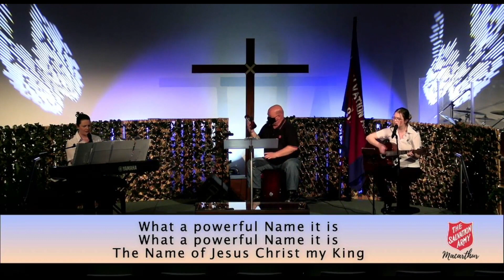Macarthur Salvos Online Worship 11-07-2021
Our Scripture today captures our senses, with details that allow us to see, hear, touch and smell all that is going on.

Today we pause our Genesis series to jump into the account of Jesus raising Lazarus from death. John 11 contains illness, death, tears, and bad smells. We also read about anticipation, hope, and the power of God to raise the dead. With all that our world is facing right now in our present circumstances, there is a great deal that we can glean from themes such as these.

Despite not being able to gather face-to-face, we would still love for you to join us online as Cherise brings God’s message today.

Crown Him with many Crows
What a beautiful Name
Prayer

If you would like to give to the mission and ministry of Macarthur Corps, please use the following details: BSB 032717; Account No. 106757; Account Name - The Salvation Army, Macarthur.

May God Continue to Bless each and Every one who joins us in Worship.

Scripture used from NIV unless otherwise specified.

CCLI Licensing  339514 , 59768

Online Worship
Macarthur Salvation Army